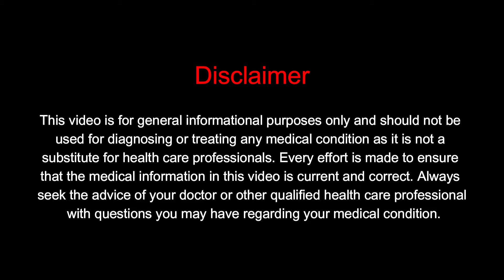जादा प्रोटीन खाने से क्या होता है? | Weakness Ko Dur Karne Ke Liye Kya Khana Chahie | DIAAFIT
For online consultation or to know more about coaching programs download the e-Diet App.

Tracking your Health and Following Diet Plans is NOW EASY! From chatting with your Health Coach and following a diet plan to Tracking your Progress, e-Diet is handling everything for you.

Go to App Store or Play Store and search for e-diet

RECOMMENDED PRODUCTS

MISCELLANEOUS
Anupam was diagnosed with Type 2 Diabetes Mellitus (T2DM) in 2017. After the diagnosis of T2DM, he followed a low carbohydrate high-fat diet and reversed his T2DM within a year. Now he has one main goal in life. That is to make people understand that the conventional method of treating T2DM is not beneficial. And yes, T2DM is reversible. The best way to reverse T2DM is through diet and lifestyle modifications. Now he decided to help people with type 2 diabetes by offering to coach and working together with them to reverse their type 2 diabetes.